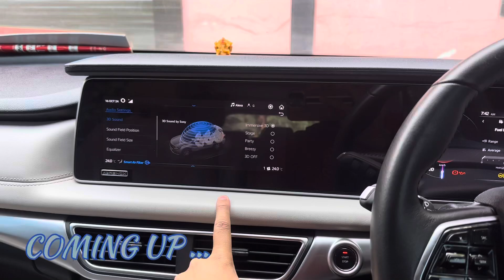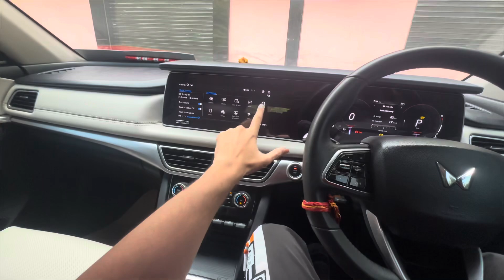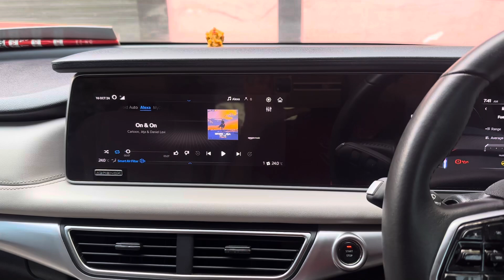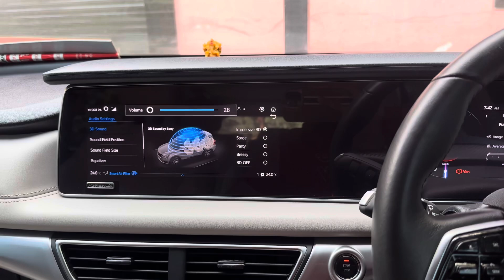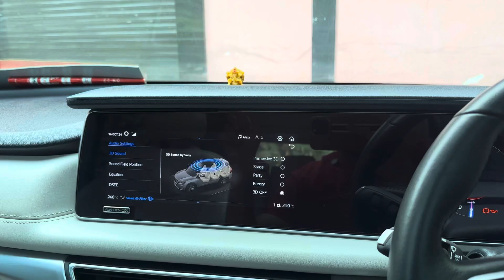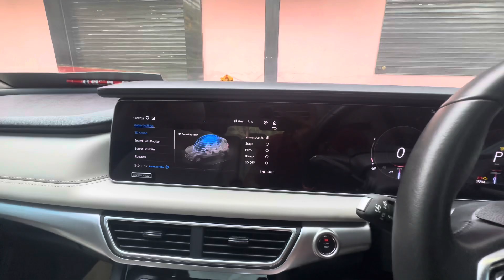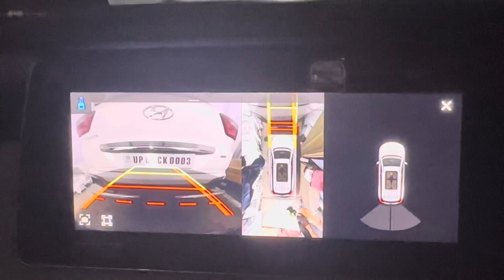Mahindra Xuv700 Music System 😍 12 Sony Speakers3D Sound test ✅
Mahindra Xuv700 Music System 😍 12 Sony Speakers3D Sound test ✅ || 🎧 Use headphone

Your Quries =

xuv700 music system
xuv700 music
xuv700 music test
xuv700 music system test
xuv700 music system upgrade
xuv700 music sound
xuv700 music connect
xuv700 music upgrade
xuv 700 modified music system
xuv700 ax5 music system
xuv700 ownership review
xuv700 ownership
xuv700 ownership experience
xuv700 ownership review 2024
xuv700 ownership review 2023
xuv700 owner review
xuv700 mileage test
xuv700 mileage test diesel manual
xuv700 mileage test petrol
xuv700 mileage test diesel
xuv700 mileage test gaadiwaadi
xuv700 mileage test petrol manual
xuv700 mileage test diesel automatic
xuv700 mileage test 2024
xuv700 mileage test in city
xuv700
xuv 700 new 2024
xuv700 ax5
xuv700 ax5 select
xuv 700 price
xuv700 ax7L
xuv 700 sports mode
mahindra xuv700 modification
mahindra xuv 700 modified
mahindra xuv 700 modified alloy wheels
mahindra xuv 700 modified car
mahindra xuv 700 modified kerala
mahindra xuv700 mod
mahindra xuv 700 modified interior
mahindra xuv700 mod bus simulator indonesia
mahindra xuv700 bussid mod
xuv700 3d sound system
xuv700 3d sound

Har Har Mahadev 🕉️ Jai Khatu Shyam Ji 🩷